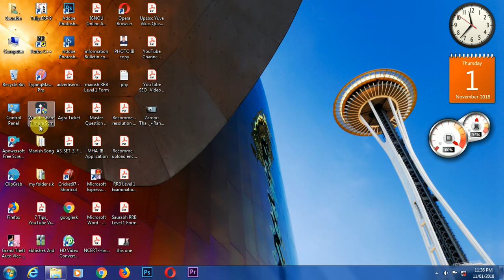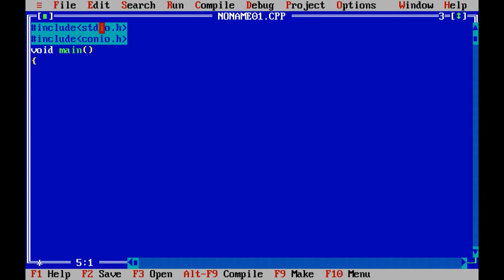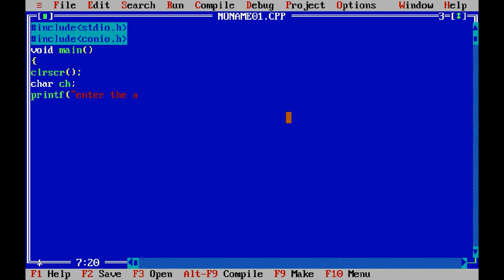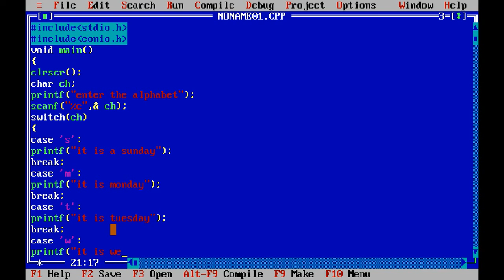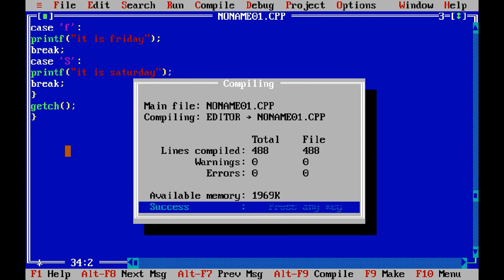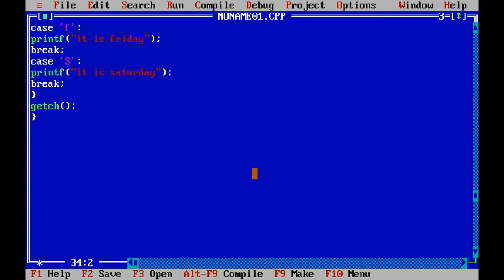C language coding days name ||c language coding by Education gyan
hello friends
 i m saurabh
This program help in finding out of day in the month such as Monday, Tuesday. this program can be implemented for the calendar program in c

सी++
सी++ (C++ ; उच्चारण: सी प्लस-प्लस) एक स्थैतिक टाइप, स्वतंत्र-प्रपत्र, बहु-प्रतिमान संकलित, सामान्य प्रयोजन प्रोग्रामिंग भाषा है। यह एक मध्यस्तरीय भाषा के रूप में जानी जाती है, क्योंकि यह दोनों उच्च स्तर और निम्न स्तर की भाषा सुविधाओं का एक संयोजन है। यह जार्न स्तार्स्तप द्वारा विकसित सी भाषा की वृद्धि के रूप में बेल लेबोरेटरीज में 1979 में शुरू किया गया था। इस भाषा का मूल नाम सी विथ क्लासेस था, जिसे १९८३ में बदल कर सी++ कर दिया गया। यह एक आब्जेक्ट उन्मुखी (ऑब्जेक्ट ओरिएंटेड) भाषा है।
एक आब्जेक्ट उन्मुखी (ऑब्जेक्ट ओरिएंटेड) भाषा है।

c++ के डिजाइन का दर्शन
जार्न स्तार्स्तप ने "द डिजाईन एंड एवोल्युशन ऑफ़ सी++" (1994) में सी++ के बारे में कुछ बातें कहीं, वे इस प्रकार हैं :

सी++ स्थैतिक टंकित (स्टैटिकली टाइप्ड), सामान्य-उपयोग वाली (जनरल परपज) एवं सी भाषा के समान ही दक्ष एवं पोर्टेबल प्रोग्रामिंग भाषा है।
सी++ कई तरह के प्रोग्रामिंग शैलियों का समर्थन करने के हिसाब से रची गयी है। इसमें प्रोसीजरल प्रोग्रामिंग, वस्तु-केन्द्रित प्रोग्रामिंग (ऑब्जेक्ट ओरिएंटेड प्रोग्रामिंग), मॉड्युलर प्रोग्रामिंग, अथवा जेनेरिक प्रोग्रामिंग शैली में से किसी भी शैली को अपनाकर प्रोग्राम किया जा सकता है।
इस बात का ध्यान रखा गया है कि सी++ का सी के साथ अधिक से अधिक सामन्जस्य बना रहे। इस प्रकार सी में लिखे प्रोग्राम अधिकाशतः बिना किसी परिवर्तन के सी++ में चल सकते हैं। इससे 'सी' के जानकारों को सी++ में प्रवेश करने में कोई असुविधा नहीं होती है।
सी++ उन फीचर के कारण कोई अतिरिक्त भार नहीं डालती जो प्रोग्राम में अप्रयुक्त हैं।
उपरोक्त बातों के अतिरिक्त सी++ की प्रमुख विशेषताएँ निम्नलिखित हैं-

ऑब्जेक्ट-ओरिएन्टेड प्रोग्रामिंग
इनहेरिटेंस
क्लासेज
पोलिमोर्फिस्म
डाटा एन्काप्सुलेशन
पोर्टेबिलिटी
संक्षिप्तता (Brevity) - सी++ में लिखा कोड अन्य भाषाओं की तुलना में बहुत छोटा होता है।
मॉड्युलर प्रोग्रामिंग- सी++ के किसी अप्लिकेशन के अन्दर अनेकों छोटे-छोटे प्रोग्राम हो सकते हैं जिनके सोर्स कोड को अलग से कम्पाइल करके
परस्पर लिंक कर दिया जाता है। इससे समय की बचत होती है। इसके अलावा, मूलतः किसी दूसरी भाषा में लिखे प्रोग्राम को
कम्पाइल करके सी++ में सम्मिलित किया जा सकता है।
सी-भाषा के साथ कम्पेटिबिलिटी
तेज गति
सूचना पासिंग (Message Passing)
गतिक बाइण्डिंग (Dynamic Binding)

thank u